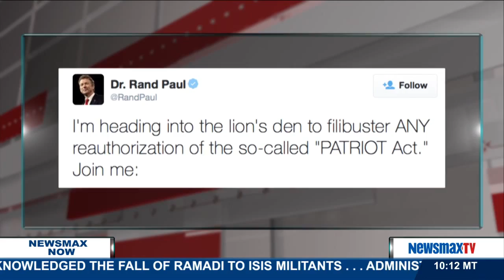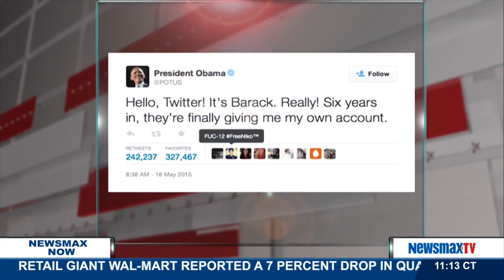Newsmax Now | Hr 1 B Block